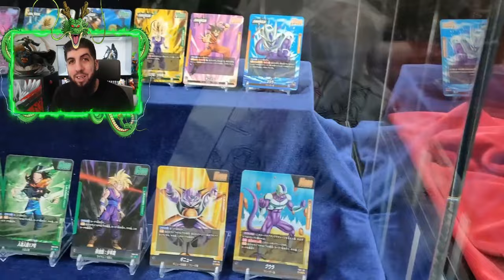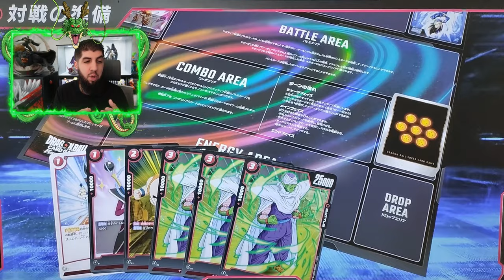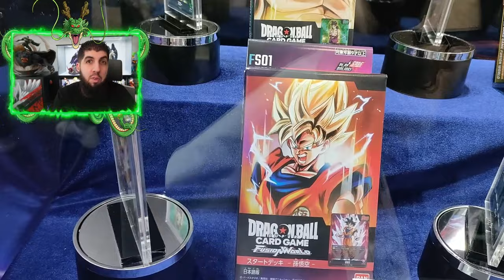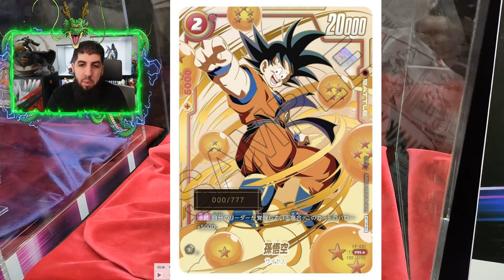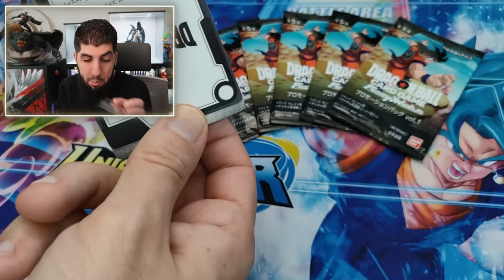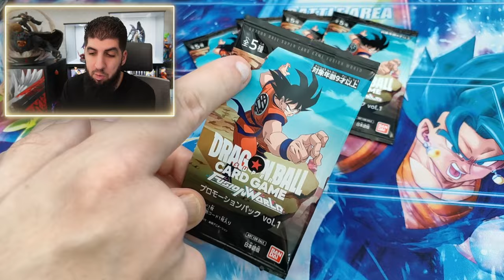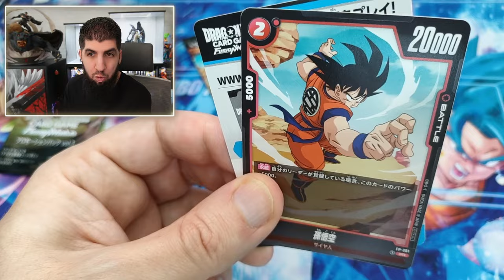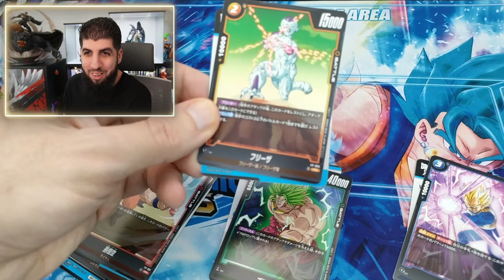GAMEPLAY du Jeu DRAGON BALL FUSION WORLD !!!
Gameplay du nouveau jeu DragonBall Super